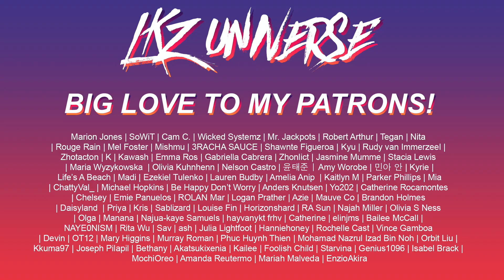IZ*ONE (아이즈원) "SuspenderZ Guide" Reaction! | THE MOST EFFORTLESSLY HILARIOUS, COMEDIC QUEENS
I can't deal with them y'all...I SERIOUSLY can't deal with them 💀

WELCOME TO IZ*WEEK!

🧡 Thank you so much for tuning in as always guys - huge love to you!

~ Lachie